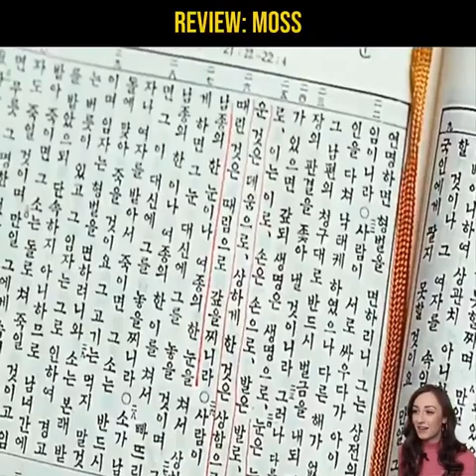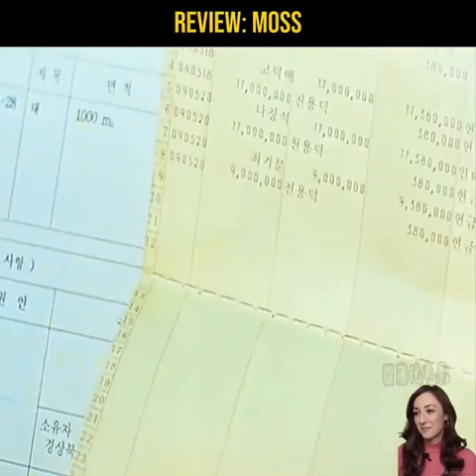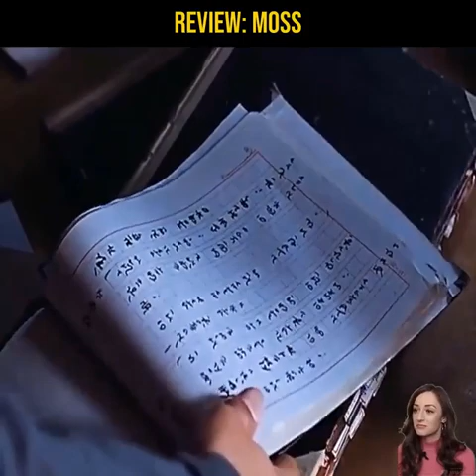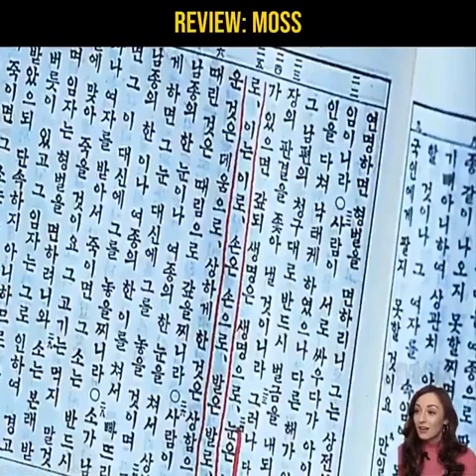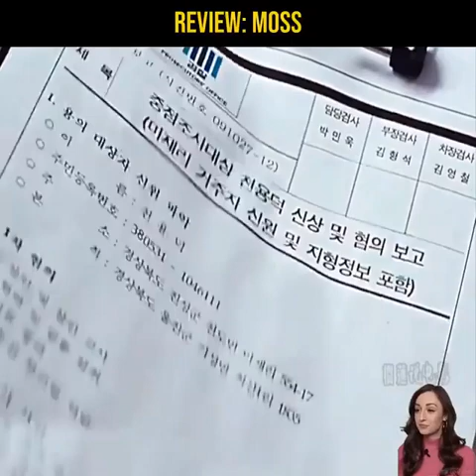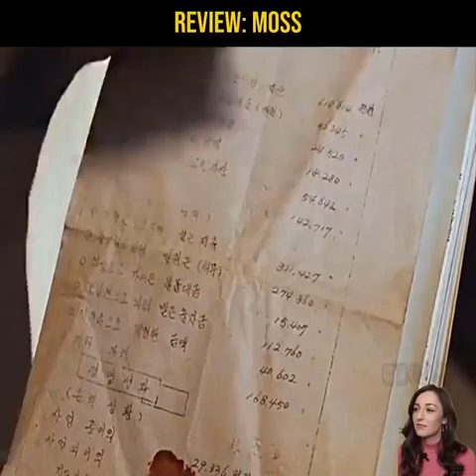Review Film Moss